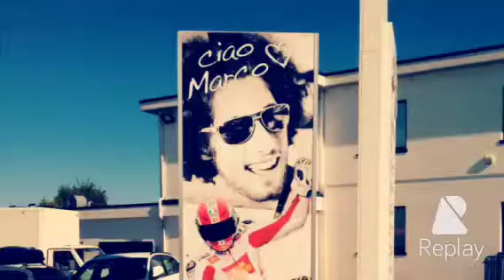Misano Arai Day 15/09/14